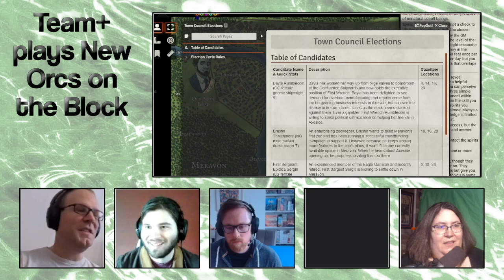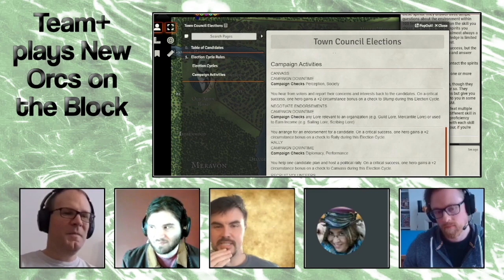Team+ plays New Orcs on the Block Episode 9 Second Election Cycle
With Chertel's blackmail no longer an issue, the characters are able to support their own candidate. Will the party help Pralt become a lawmaker, instead of a law caretaker? Will the slogan "He fought owlbears and fires!" fly? And are these other candidates starting to sound more familiar?

Candidate details can be found in the player’s guide, available for free below. The Election subsystem is part of New Orcs on the Block, but Brian also expanded it as part of Votefinder, also below.

Question of the session: If you got to choose what song your graduating class walked, instead of pomp and circumstance, what would you? And Why?

This was played during session 4 and is part of block 2 of the AP.

Helen Savore: Danya Undying (Fated Oracle+, Student of the Ebon Mausoleum)

Products in Action!

0:00 Question of the session 0:00
8:13 Second Election Cycle